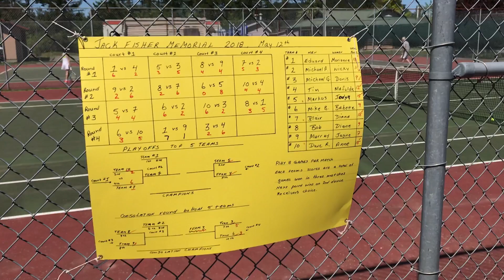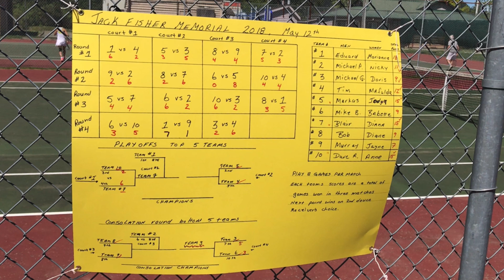2018 Jack Fisher Memorial Tennis Tournament at Portlock Park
The Jack Fisher Memorial Tennis Tournament held by the Salt Spring Tennis Association on May 12 2018 at Portlock Park public tennis courts.

March 29 2022 ATTENTION Salt Spring Tennis Players
We need your help to save Portlock Park tennis courts. Complete this survey and choose OPTION 4 (none of the above). No more patchwork or bandaid solutions. It needs to be done properly from the ground up. The proposed design for Rainbow Rd is trying to shoehorn in two tennis courts that do not meet standards for safety. We need the four outdoor tennis courts at Portlock to accommodate the numerous events including the Gulf Islands Open.

A SkyTech Photo production

CHECK OUT ARTLIST!
Music is important to enhance any video production.
Choose your next inspiration by following this link and get 2 extra months free: